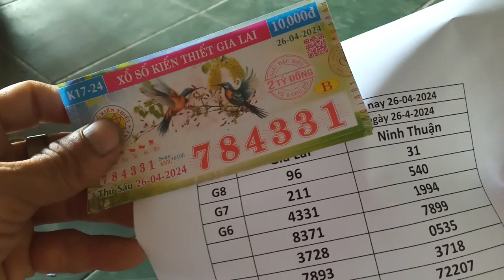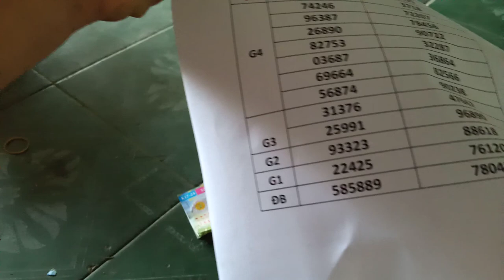Bán vé số trúng 2500000 ngày 26 -4-2024,Gia Lai.